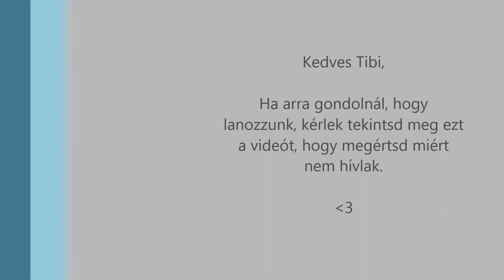Tibi a rage király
Szeretünk Tibi!!!
Olyannak amilyen vagy!